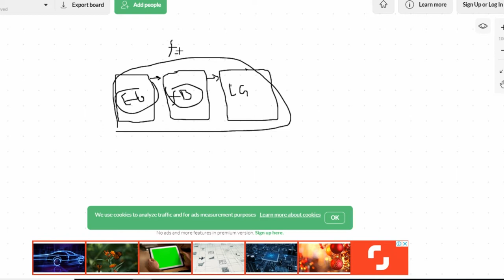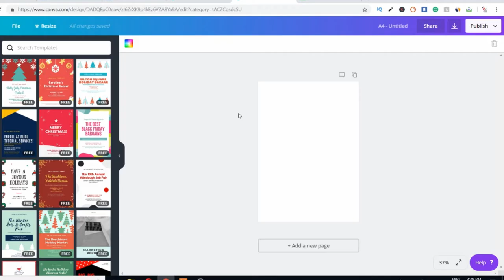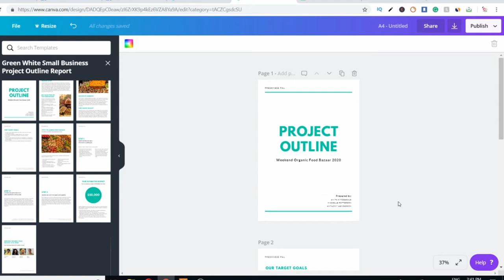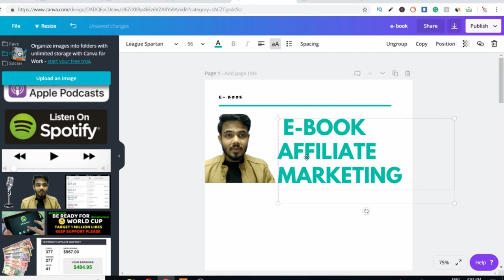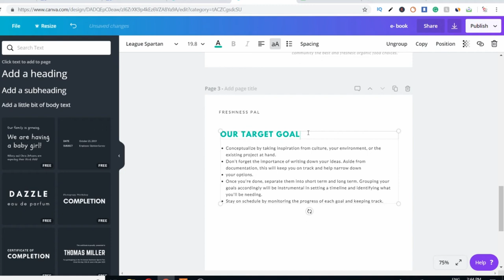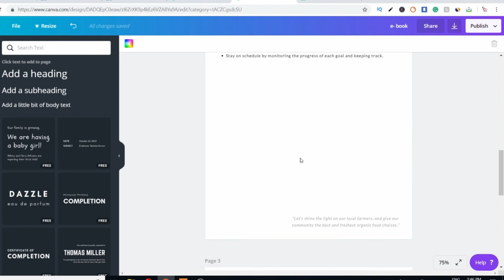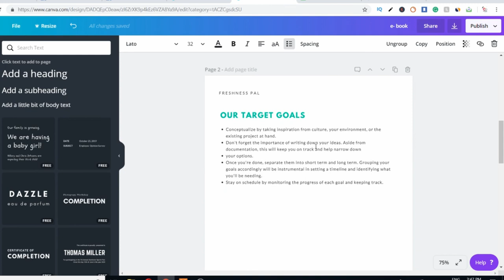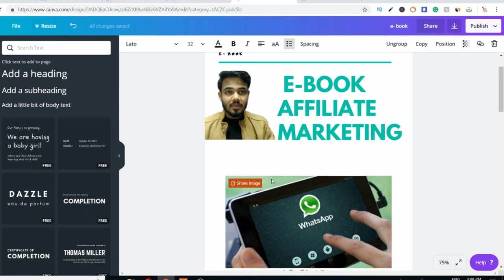Learn E-book making in 10 min and sell on facebook | also use as Lead magnet with canva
In this video, I will Show you that HOW CAN YOU EARN MONEY FROM
E-BOOK AND HOW CAN YOU MAKE E-BOOK JUST IN 10MINS.

Problem solved-
how to make an e-book?
where to sell an e-book?
how to create e-book?
how to start e-book business?

KEEP CONNECT
BE HAPPY.